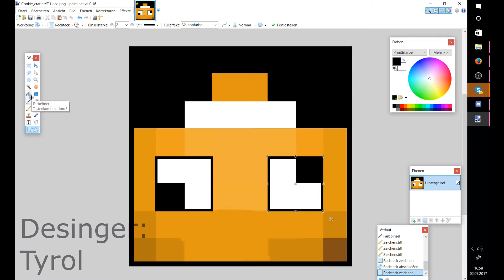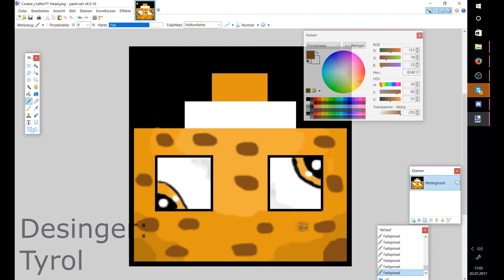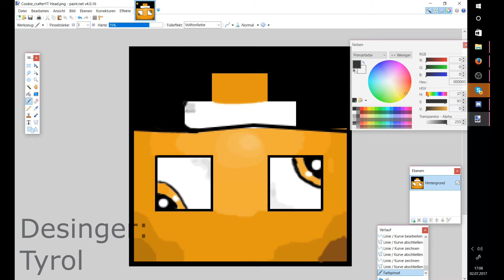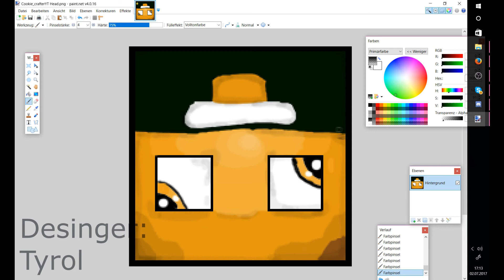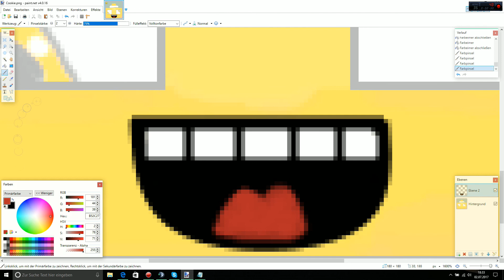(Speedart) FREE Minecraft Cartoon Head for Cookiecrafter // Tyrol & Prafix